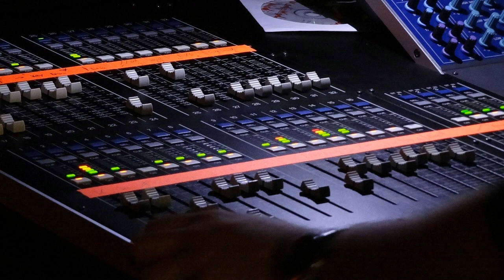Hardcore Scm '12 - Io [Drum and Bass]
Download Hardcore Scm '12 -  Io